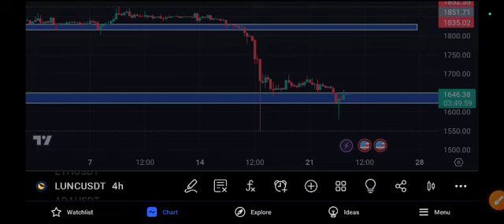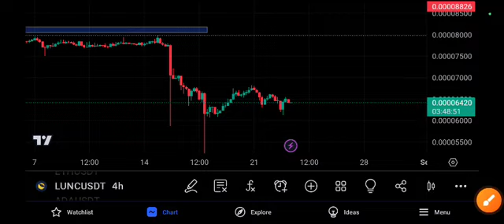LUNC Urgent Price Prediction! lunc Today News